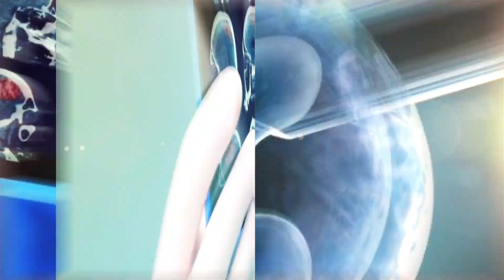Spinal Cord Injury Patient Sandy - Post Stem Cell treatment Interview